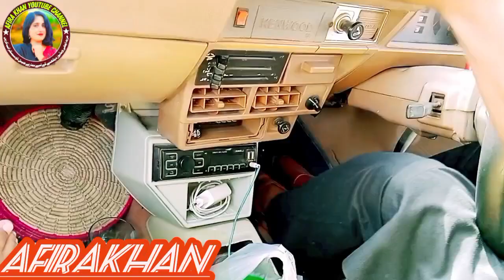Aaj ka Safar Bahut Khatarnak